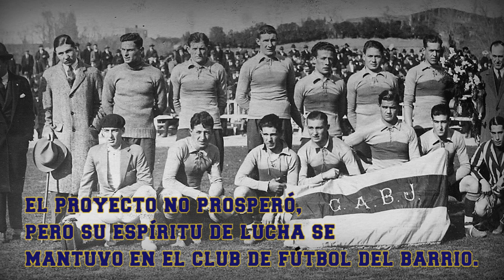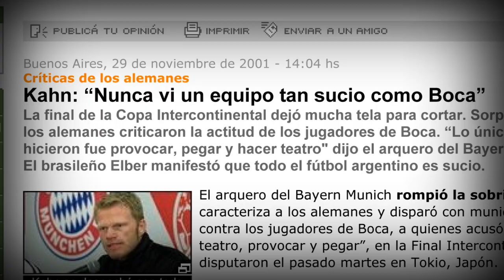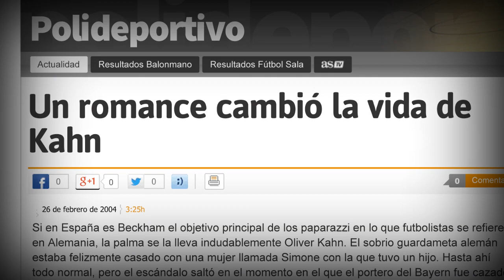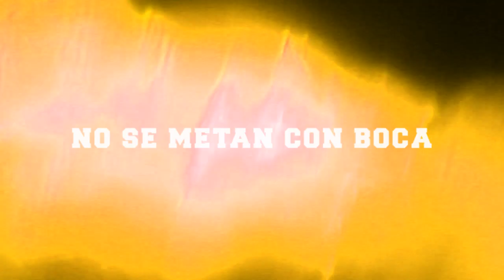No se metan con Boca: La Soberbia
No se metan con Boca - Daños y perjuicios de los que le hicieron mal al club.
Libro de Marcelo Guerrero / Argentina, 2014.
Realización audiovisual: Nicolás Rivas.
Música: "Che Bandoneón" de Anibal Troilo por Nicolás Malbos, Proyecto Bandomecum.